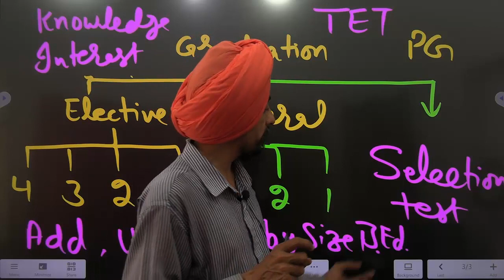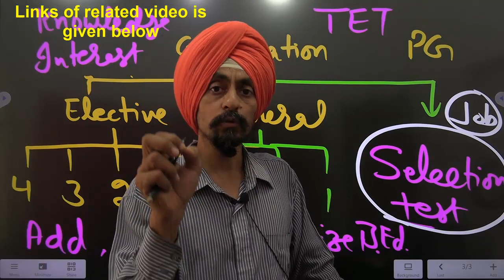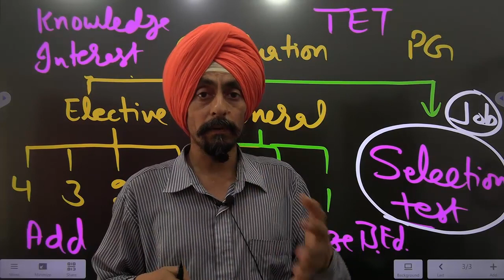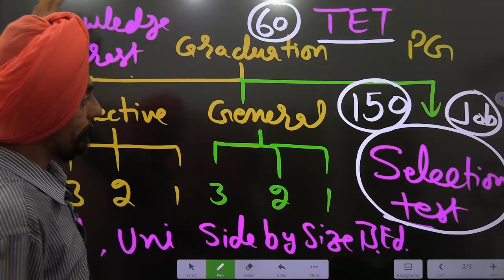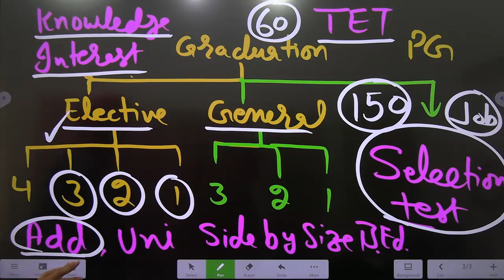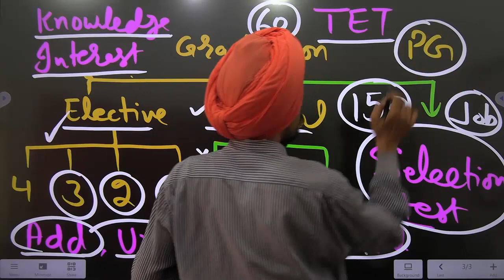What to think while selecting Minor Subject l Think about final career goal l Dr. Tirath singh